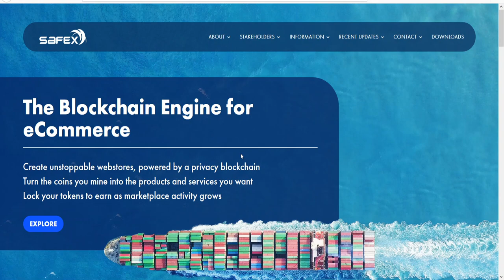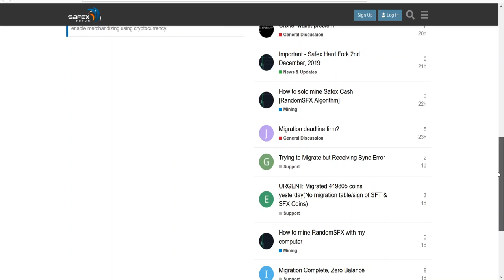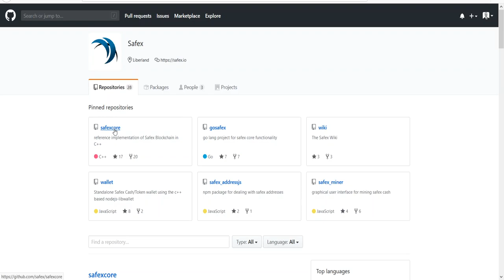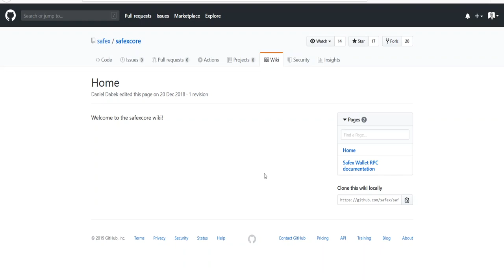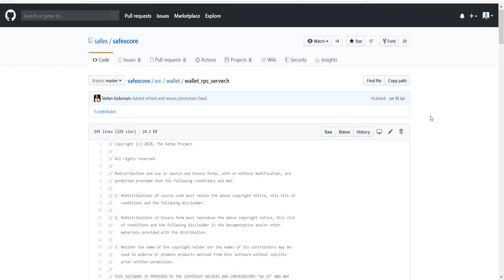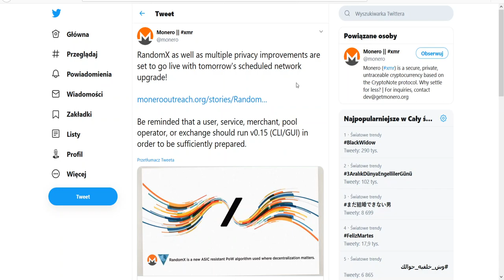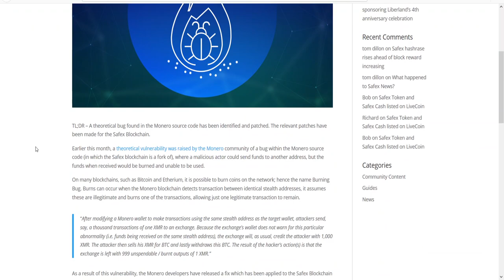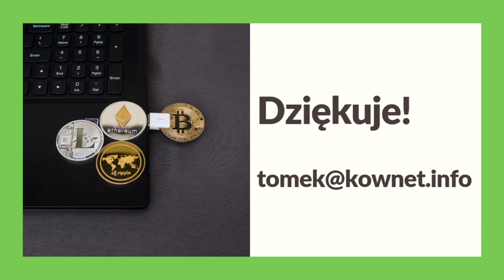067. Analiza projektu Safex #001